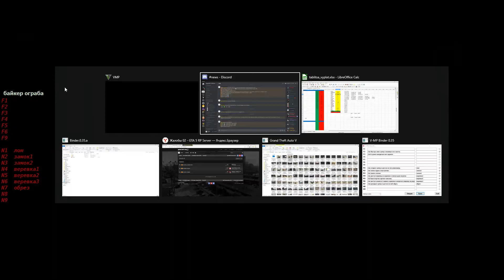Grand Theft Auto V 2019 01 28 19 38 50 11 DVR Trim